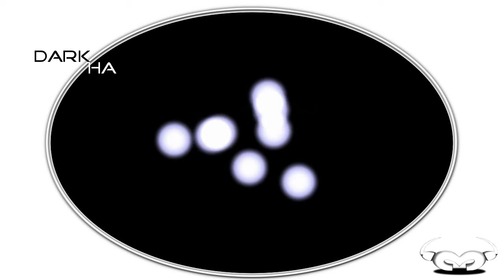darkha (by monogolid)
older chillout track

the moving balls are "MetaBalls" by W.P. van Paassen

at the moment my songs are spread, so check out these sites for more:

also you can check my twitter or facebook for updates.